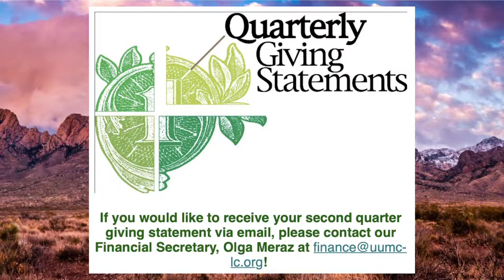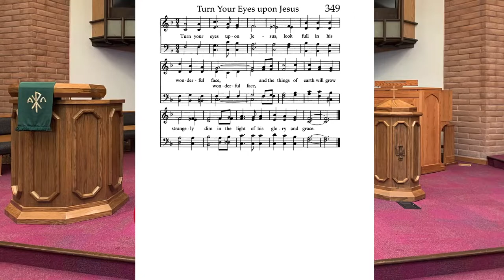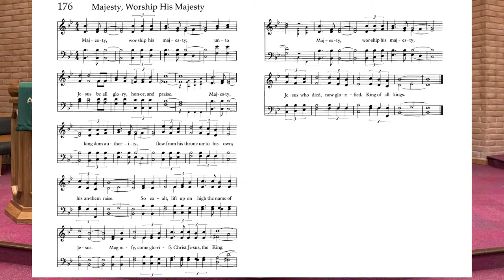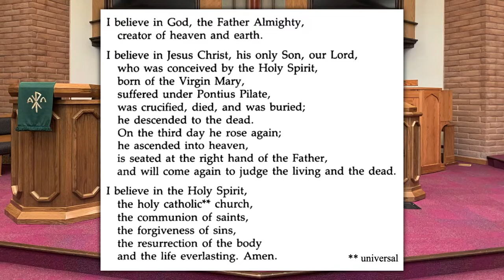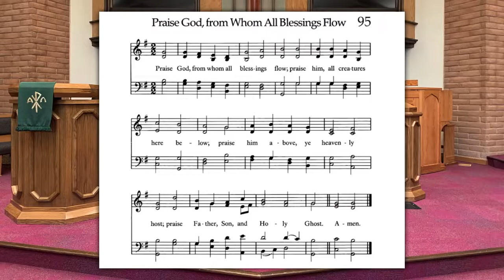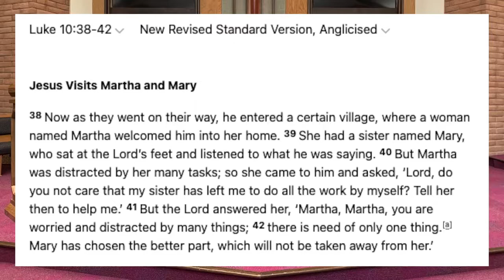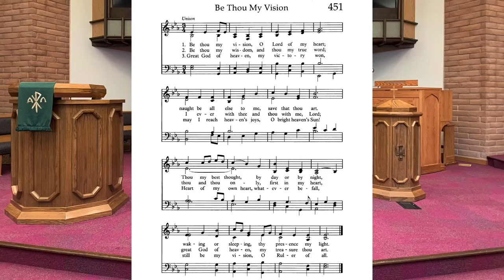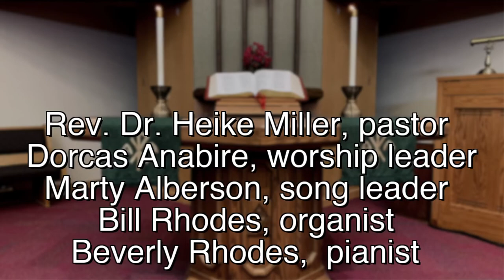UUMC - Online Worship Service - 7/24/22